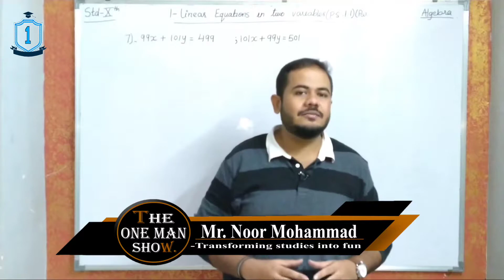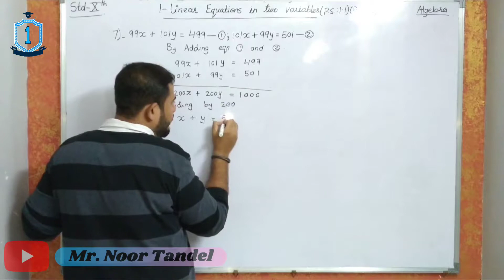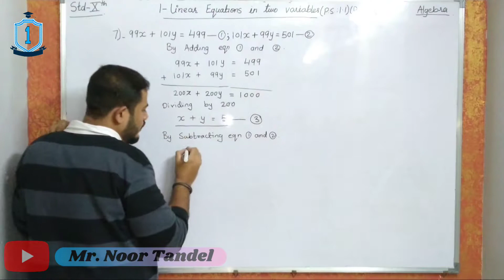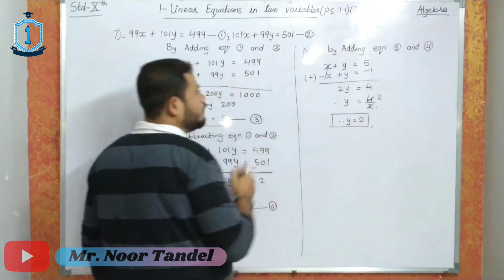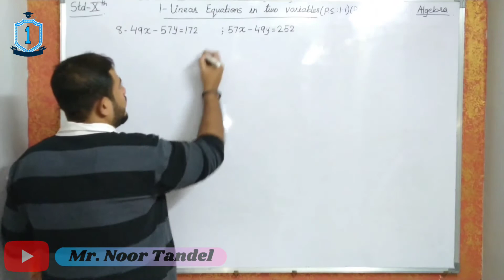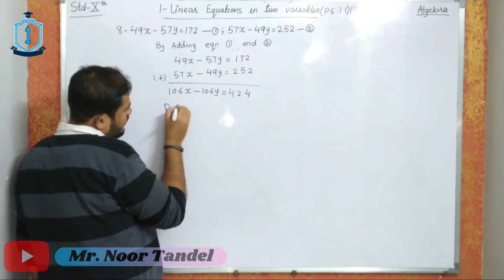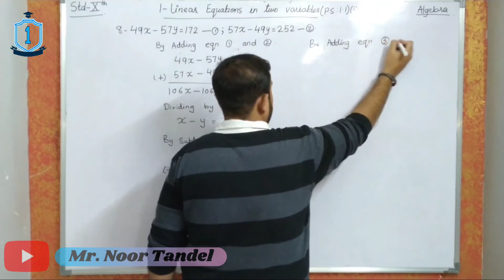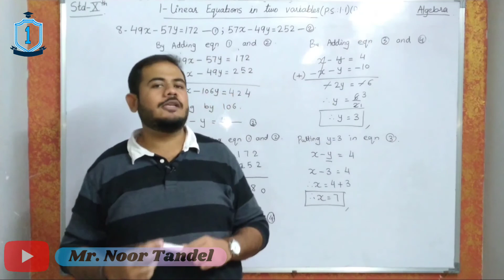Linear Equation in two Variables, P.S.:1.1, STD.:10th.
Linear Equation in two Variables, Chapter no 1, Practice Set 1.1, Part-3, Algebra, Standard 10th, New Syllabus, Maharashtra Boards.
(Content Covered: 1- Linear Equations in two Variables, 2- Solving the Simultaneously Equations, 3- Linear Equations in two Variables Standard 10th, 4- Linear Equations in two Variables New Syllabus, 5- Linear Equations in two Variables Algebra.)